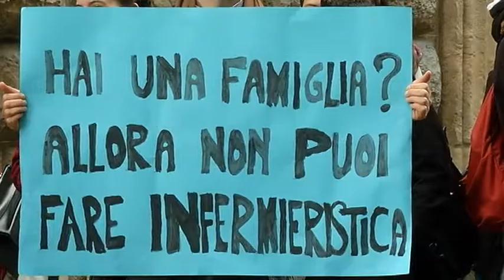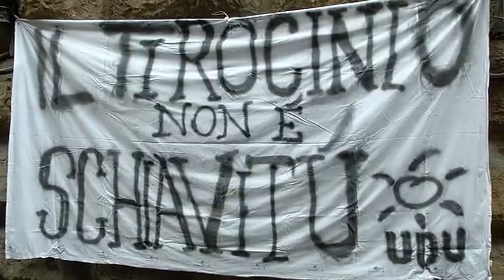2016-11-23 - SANITÀ- PRESIDIO STUDENTI DI INFERMERIA A CONSIGLIO TOSCANA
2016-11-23 - SANITÀ- PRESIDIO STUDENTI DI INFERMERIA A CONSIGLIO TOSCANA